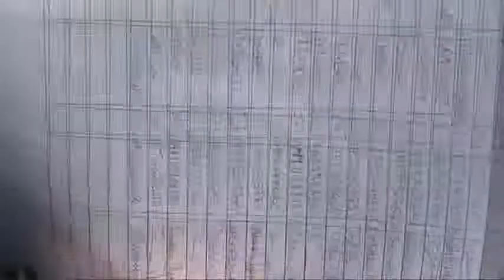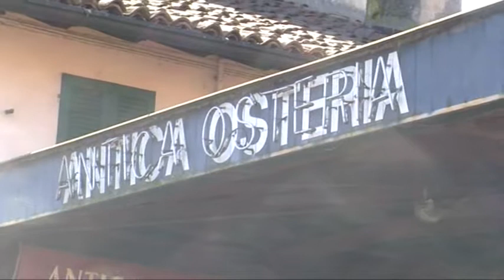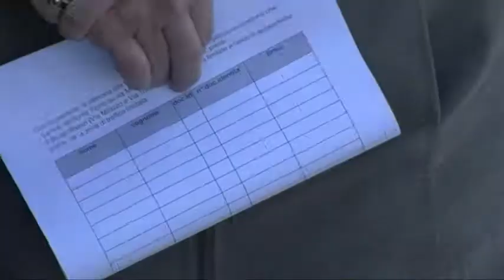Borgo Ticino, residenti contro la chiusura di via Milazzo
Petizioni dei residenti di Borgo Ticino a Pavia contro la chiusura di via Milazzo